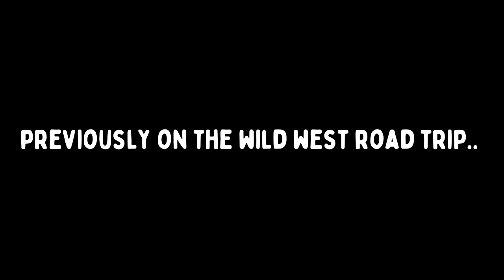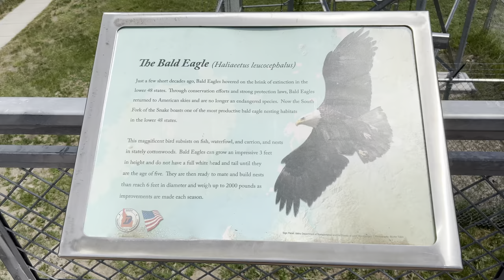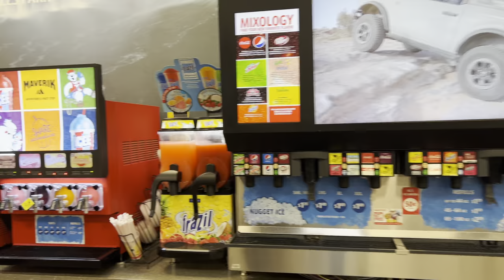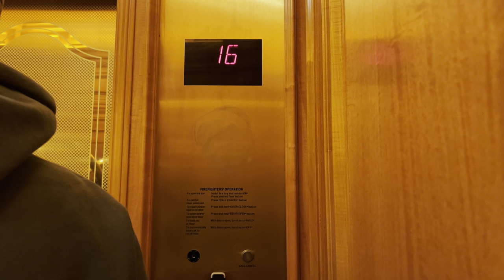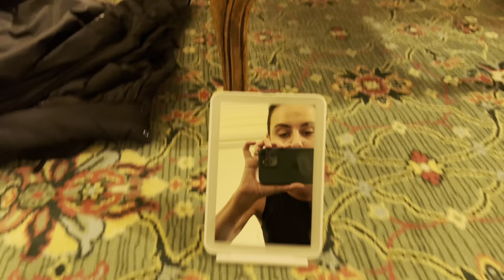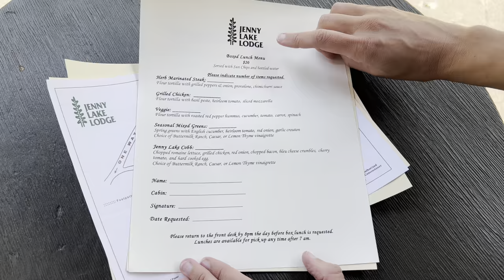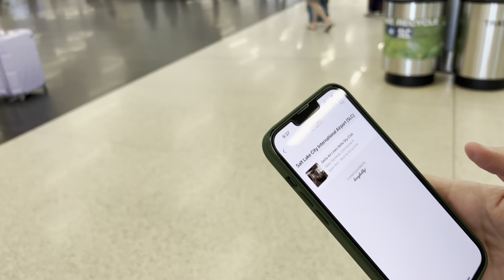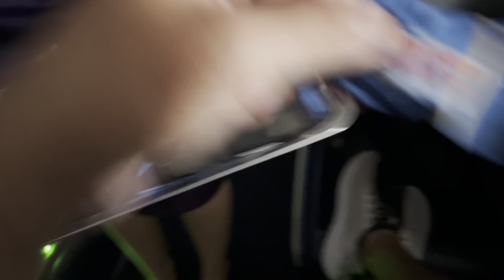Wyoming to Utah ROAD TRIP (We Stay at The Grand America Hotel)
Jackson Hole Wyoming - Salt Lake City Utah ROAD TRIP (We Stay at the Grand America Hotel)

00:00 Previously on The Wild West Road Trip
01:22 Leaving Jackson Hole WY
02:56 Swan Valley General Store ID
06:26 Clark Hill Rest Area ID
08:30 Idaho Falls
10:04 Shoshone Bannock Casino Idaho
13:35 Pocatello Idaho
14:02 Devil Creek Idaho (Flood/Storm)
19:50 Arriving in Utah
20:21 Mister Car Wash Utah
23:44 Shopping in Utah
27:15 Arriving in Salt Lake City
27:55 The Grand America Hotel Salt Lake City
29:45 The Grand America Hotel Executive Suite Room Tour
35:55 Packing Essentials
38:17 Room Service Grand America Hotel
39:58 The Grand America Hotel
40:55 Grand America Hotel Grounds
42:49 Laurel Brasserie Bar/Bonnevie Patisserie
44:04 The Road Trip Best Bits
52:18 Leaving The Grand America
52:44 Salt Lake City & County Building
55:08 Salt Lake City Airport
56:47 Salt Lake City Delta Sky Club
1:01:49 Delta One First Class Utah to Hawaii

We have a Vegas Channel! @TheCoinShow88